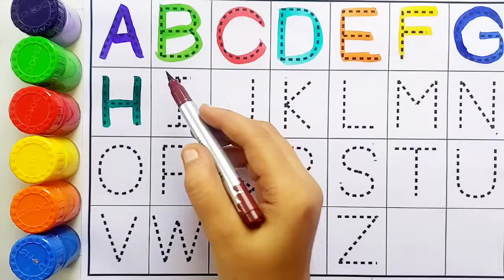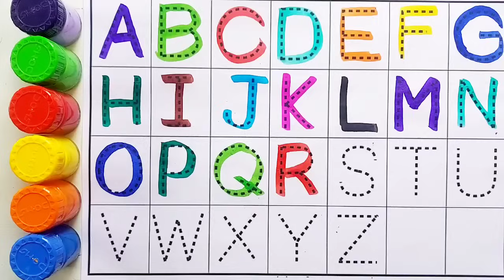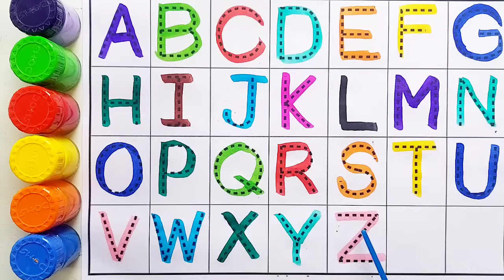ABCD, Alphabets, kids rhymes, A to Z kids learn, A for apple B for ball, English Varnmala,60